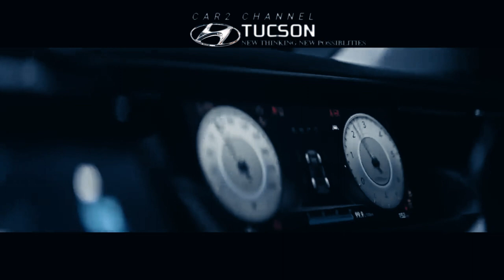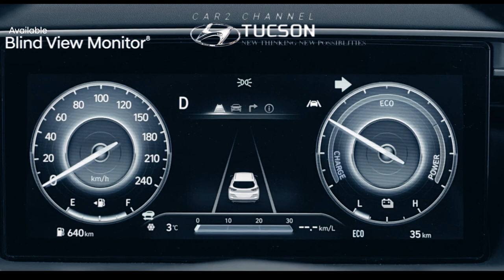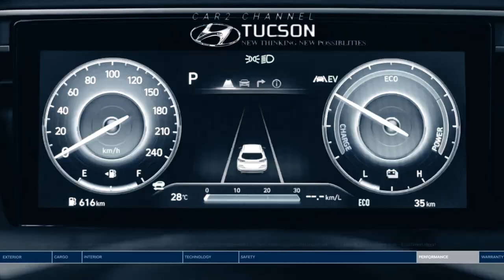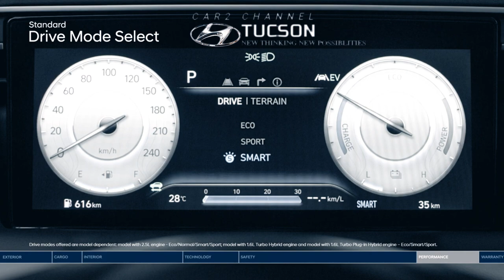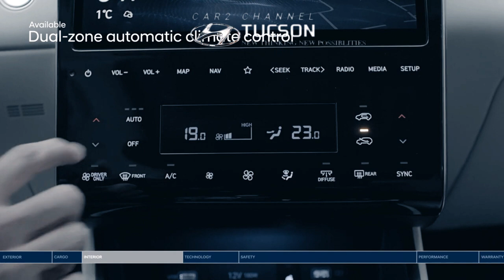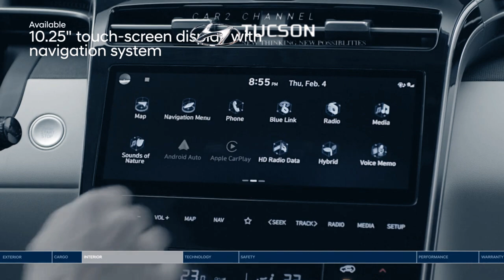Hyundai Tucson 2023 dengan fitur Hybrid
Peluncuran Hyundai Tucson 2023 akan menggugah konsumen setianya untuk mengagumi mobil produksi ginseng yang hadir setelah mengalami desain ulang baru-baru ini dan Hyundai Tucson Hybrid 2023 merupakan versi baru yang lebih hemat bahan bakar.
 Untuk kemudahan berkendara di jalan raya seperti pendahulunya, Hyundai Tucson Hybrid Limited 2023 merupakan SUV yang dilengkapi fitur-fitur seperti Road Assist, Smart Cruise Control (SCC) berbasis navigasi dengan Cornering Control dan Blind Spot Monitoring (BVM), bantuan anti-tabrakan (F C A  atau belokan persimpangan), bantuan pemeliharaan jalur (LKA), sistem anti-tabrakan.